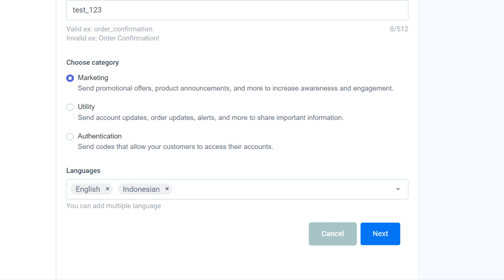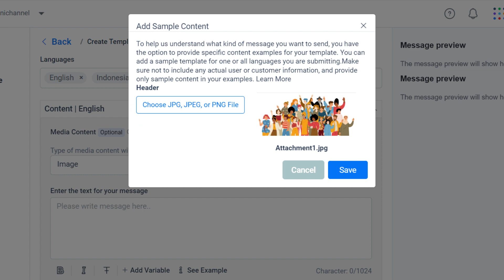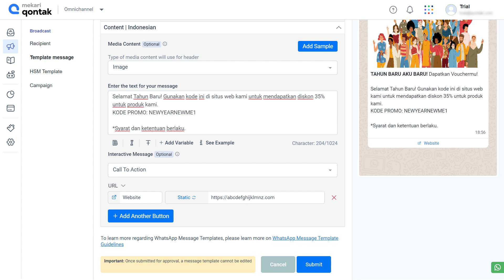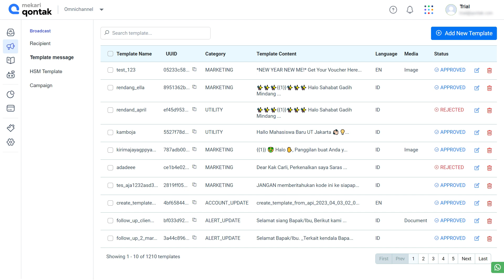Tutorial - Broadcast: Cara Membuat Template Pesan WhatsApp Blast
Qontak merupakan software Omnichannel CRM berbasis web dan Mitra Resmi WhatsApp & Instagram API no. 1 di Indonesia. Pada Qontak Omnichannel, Anda dapat membuat template pesan untuk WhatsApp Blast atau Broadcast. Melalui fitur ini, kita tidak perlu membuka kolom chat tiap-tiap konsumen di contacts untuk mengirimkan mereka pesan yang sama. Tidak hanya itu, waktu yang dibutuhkan untuk mengirim pesan ke banyak kontak menjadi lebih singkat dan lebih mudah. Pelajari caranya melalui video tutorial berikut.